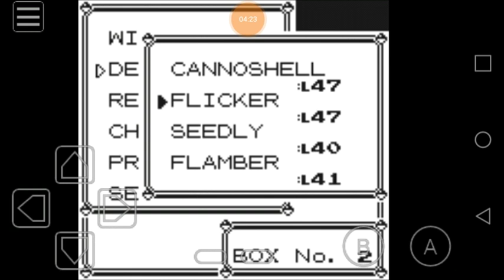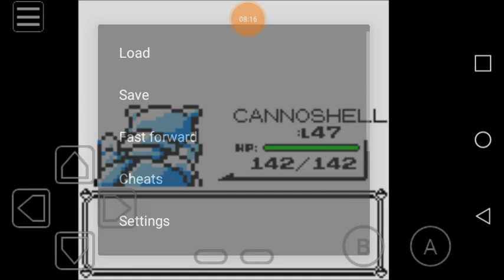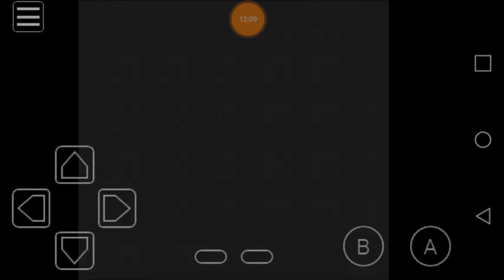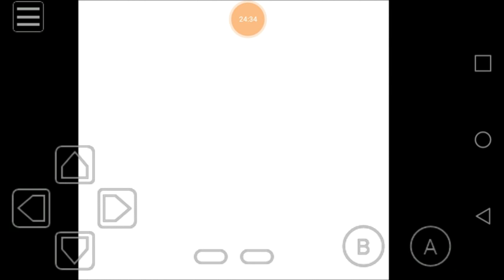Blaine, Giovanni, and Gary|Pokemon yellow nuzlocke ep20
Two gym leaders and my rival with no casualties!